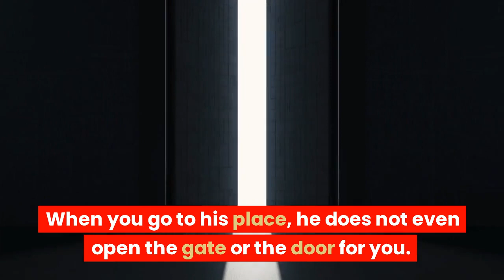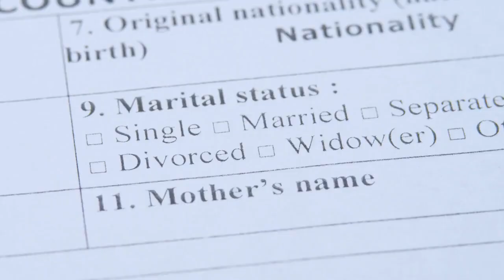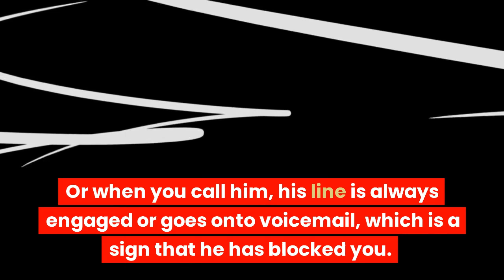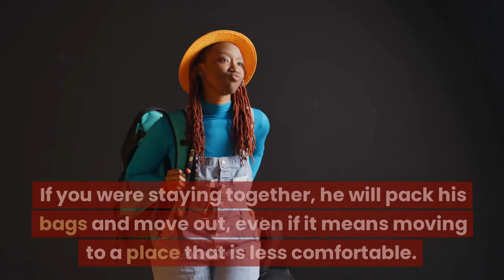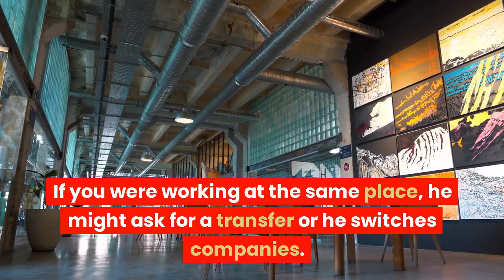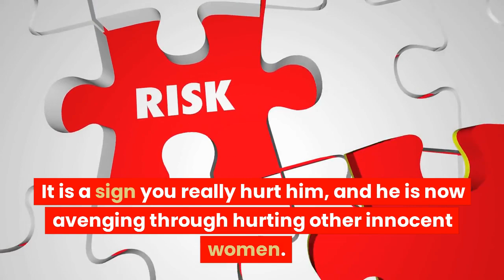13 Signs You Really Hurt Him (Heartbroken man crying)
13 Signs You Really Hurt Him (Heartbroken man crying)